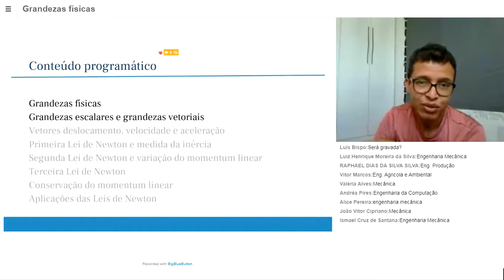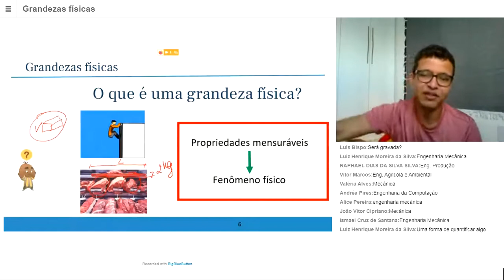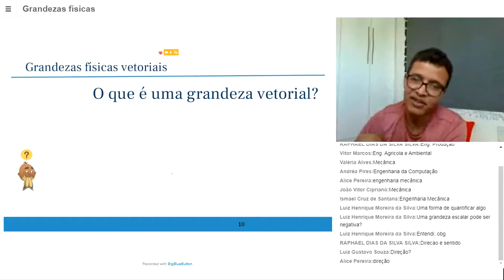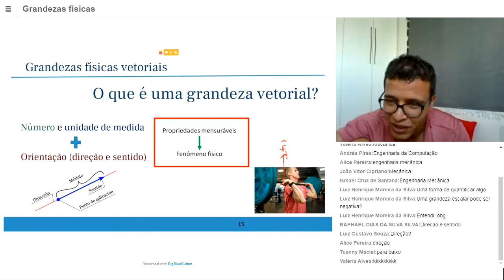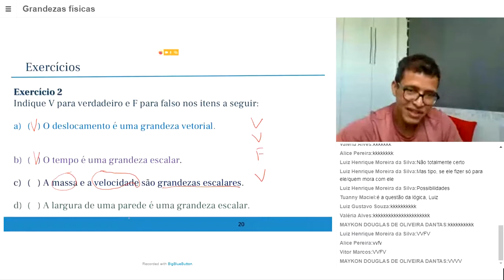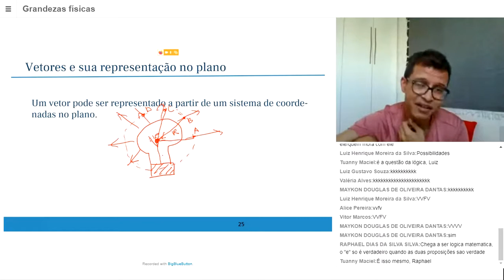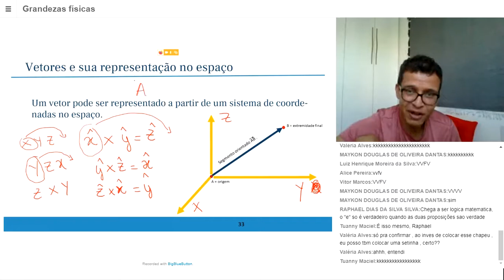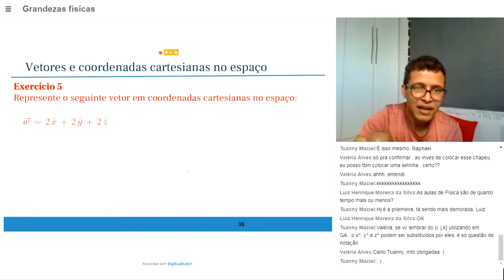1 Grandezas escalares e Grandezas vetoriais - Tópicos de física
Para ter acesso a Tutoria de Matemática, cadastre-se no utilizando o código de acesso matemática2020 .